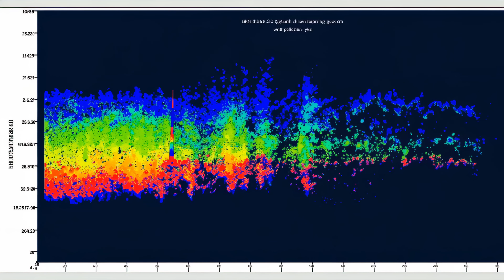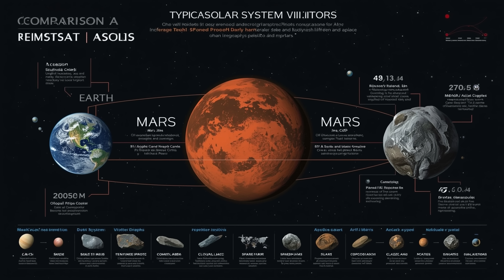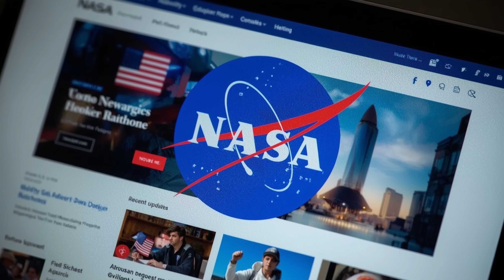100x Bigger Mystery Object Entered Solar System?! It's Aiming on Straight for 3I ATLAS!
For years, astronomers tracked 3I Atlas, a comet from beyond our solar system. But now something far stranger has appeared — a colossal object, 100 times larger than a normal comet, moving with impossible precision. Its path? A direct intercept with Atlas.

This isn’t coincidence. Its size, its speed, its lack of outgassing — everything about this visitor defies the rules of nature as we know them. Some scientists say it’s just rare physics… others whisper about something much more intentional.

Could this be a glimpse into how interstellar objects really travel? Or are we witnessing the first sign of something far more mysterious?

Stay to the end — the implications could change everything we think we know about the universe.

🔑 Key Insights
- A 20 km interstellar object with no comet tail, no outgassing, and unusual reflectivity.
- Its trajectory is too precise, pointing directly toward the predicted path of 3I Atlas.
- Standard explanations (gravity, outgassing, radiation pressure) don’t add up.
- Both objects show strange non-gravitational movement, suggesting a hidden connection.
- The odds of two unrelated interstellar visitors meeting are virtually zero.
- Raises questions about deliberate navigation, shared origin, or new natural phenomena.
- NASA, Harvard, and ESA are actively tracking this unprecedented encounter.

📌 Chapters
0:00 – A New Visitor from the Stars
0:33 – The Impossible Trajectory
1:57 – Anomalous Speed & Movement
3:07 – Size and Composition Clues
5:17 – No Outgassing? Red Flags
6:38 – The 3I Atlas Connection
8:27 – Coincidence or Something More?
9:01 – What Scientists Know (and Don’t)
9:51 – Final Thoughts & The Bigger Mystery